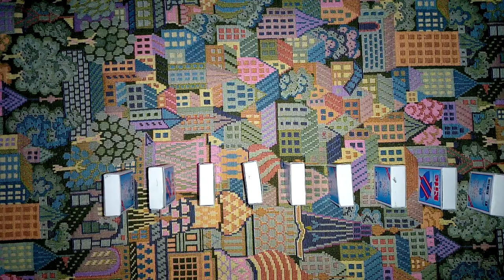I made a Robot of Matchbox named Zappy | How to make a matchbox robot | Vicky Craft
I made a robot out of Matchbox named Zappy | How to make a matchbox robot | Vicky Craft

About this video :- In this video i am going to make a robot out of Matchbox which you would have never seen till now. So enjoy the video.